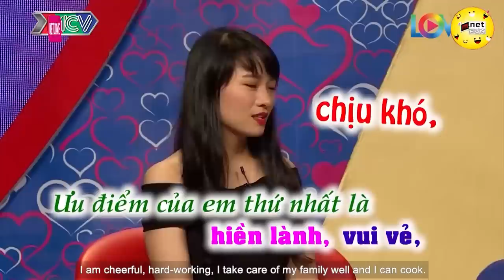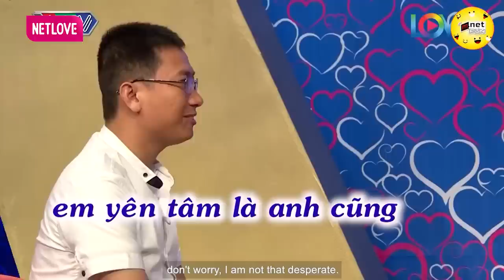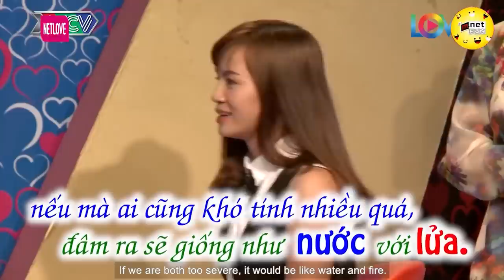Gái Đôi Mươi chưa 1 lần yêu ai bị chàng THỦY THỦ hạ bệ khi mới gặp mặt | Hẹn Hò Hay Nhất